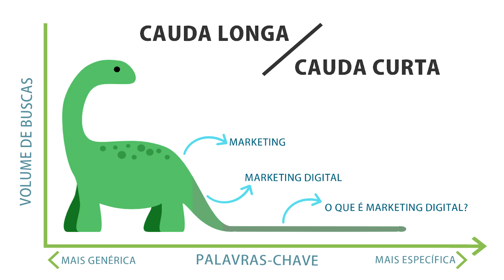A ESTRATÉGIA DE CRESCIMENTO DO COMEÇO DA AMAZON